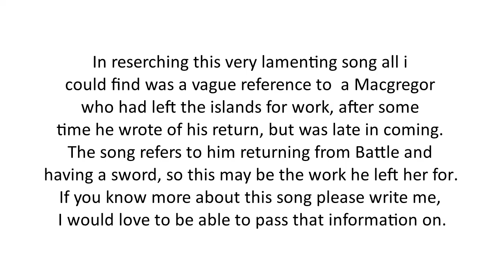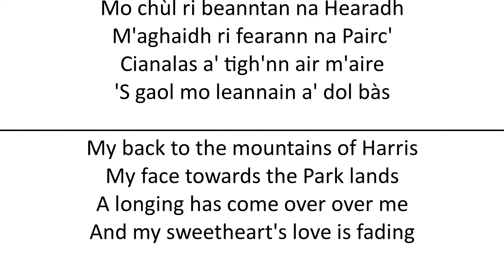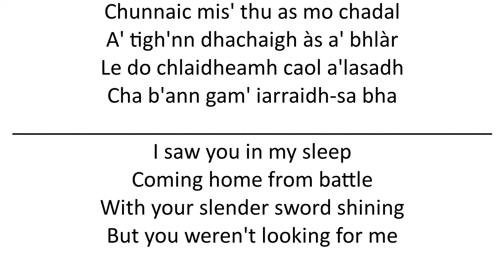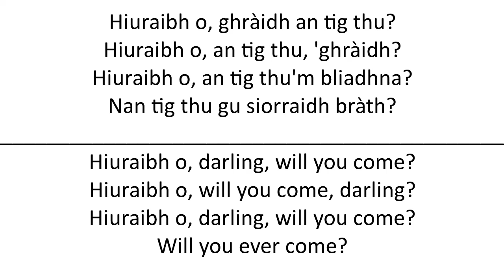Ghraidh an tig thu - darling, will you come -Learn a Gaelic song, 11-28-2019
Learn a Gaelic song - Ye olde Scot the Celtic Culture channel, 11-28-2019
Ghraidh an tig thu - Darling, will you come
by Cliar
In researching this very lamenting song all I could find was a vague reference to a Macgregor who had left the islands for work, after some time he wrote of his return but was late in coming. The song refers to him returning from Battle and having a sword, so this may be the work he left her for. However on his return, he does not think of her, his love has faded, and hidden within the words of the song you can see she knows. If you know more about this song please write to me, I would love to be able to pass that information on.